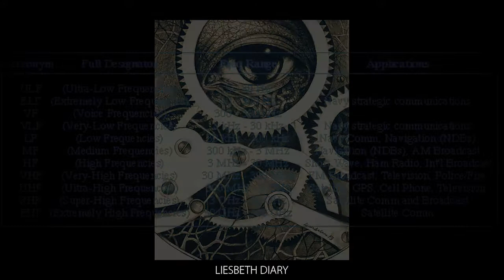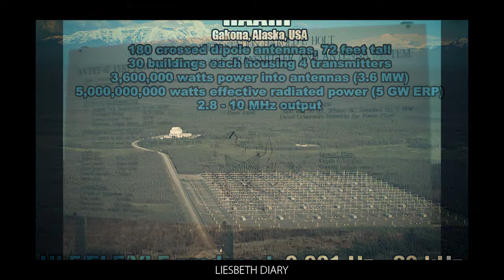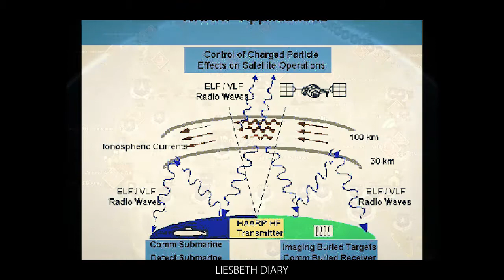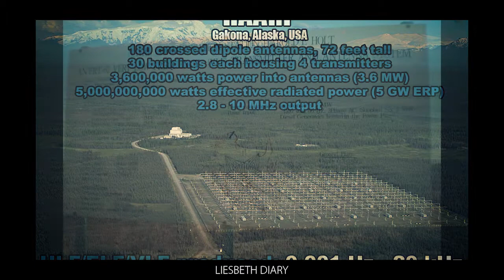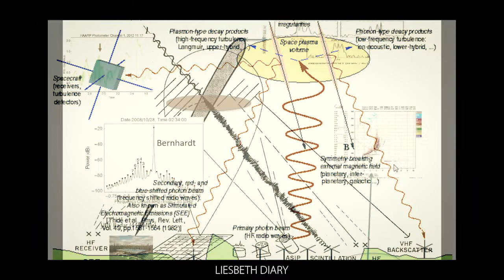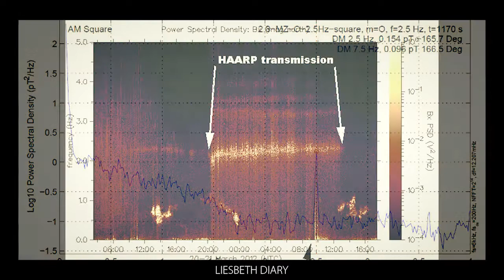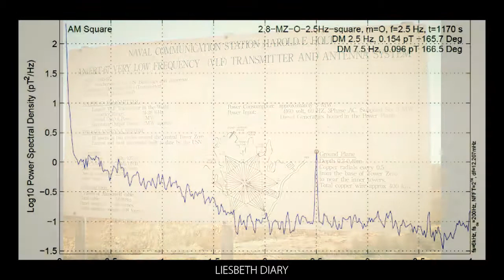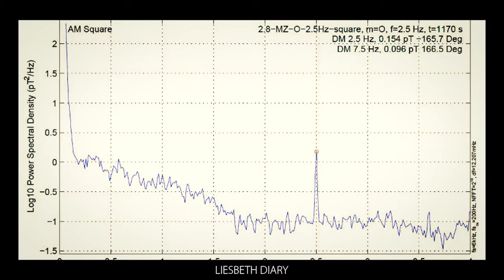An overview of the ELF, GWEN towers, and HAARP inter-connection!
Centers and locations. Working technology. The most detailed documentary on this topic!